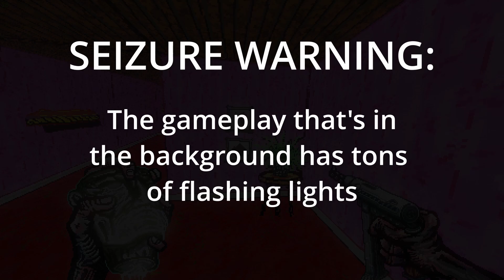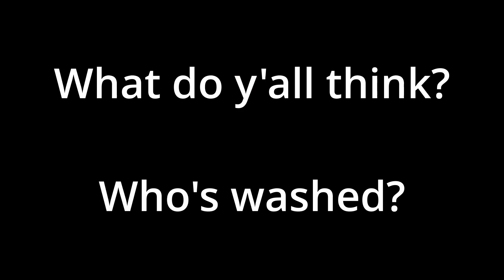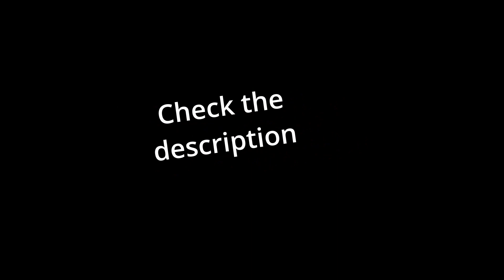He DESTROYED his toilet on Discord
I don't even know what to put here to explain...

Check out G and Adam's edits!